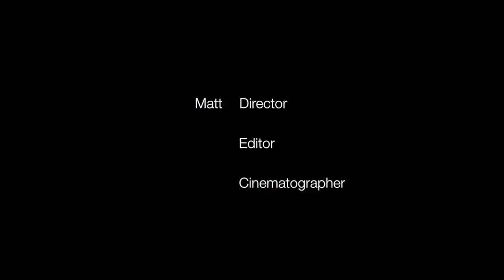Slaughter House Six